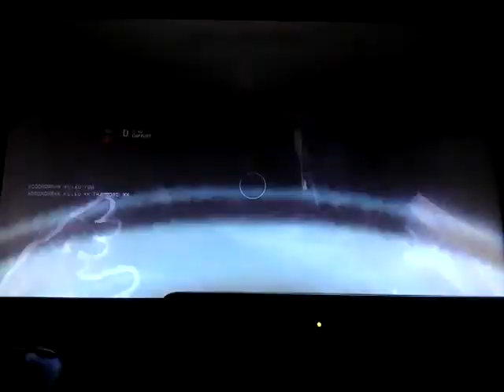Halo 4 part 11